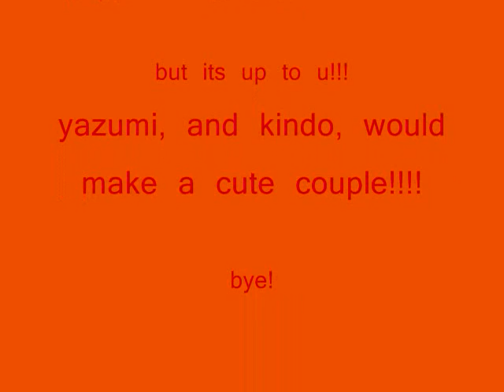kindo needs a GF entery